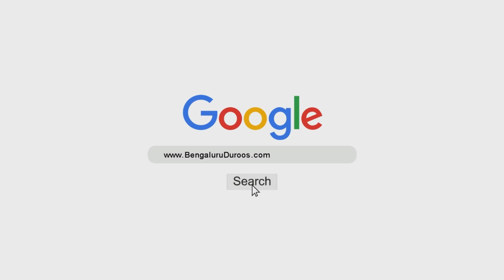Maal-e Zakaat Kis Ko Dena Hai? | Shaykh Abdul Qadeer Umri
Topic: Ulama Ko Rab Banana!

٠٠٠٠٠٠٠٠٠٠٠٠٠٠٠٠٠٠٠٠٠٠٠٠٠٠٠٠٠٠٠٠٠٠٠٠٠٠٠٠